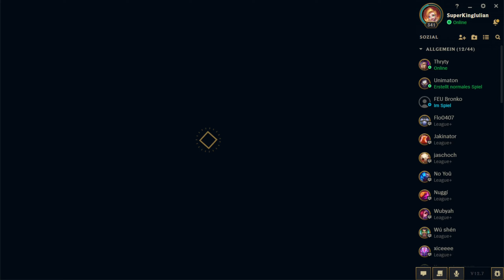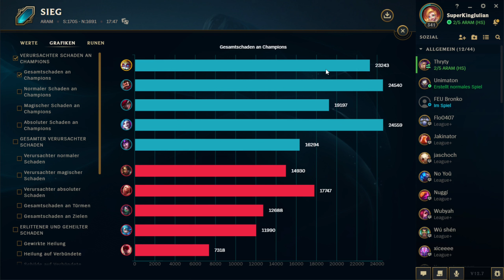League of Legends UNCUT #016